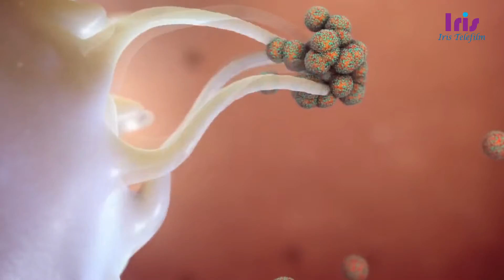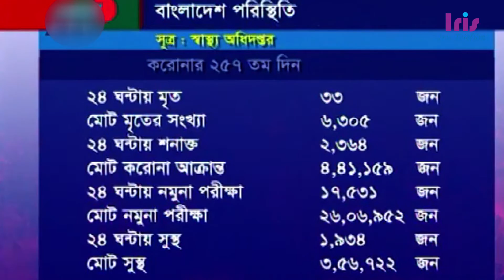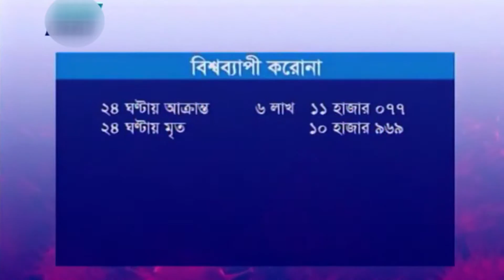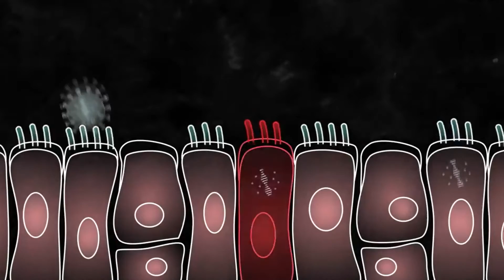Corona situation in the country in the health bulletin November 19, 2020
IRIS TELEFILM

Corona situation in the country in the health bulletin. November 19, 2020. The coronavirus COVID-19 pandemic is the defining global health crisis of our time and the greatest challenge we have faced since World War Two. Since its emergence in Asia late last year, the virus has spread to every continent except Antarctica. Cases are rising daily in Africa the Americas, and Europe. Countries are racing to slow the spread of the disease by testing and treating patients, carrying out contact tracing, limiting travel, quarantining citizens, and cancelling large gatherings such as sporting events, concerts, and schools.
The pandemic is moving like a wave—one that may yet crash on those least able to cope.

But COVID-19 is much more than a health crisis. By stressing every one of the countries it touches, it has the potential to create devastating social, economic and political crises that will leave deep scars.

We are in uncharted territory. Many of our communities are unrecognizable from even a week ago. Dozens of the world’s greatest cities are deserted as people stay indoors, either by choice or by government order. Across the world, shops, theatres, restaurants and bars are closing.

Every day, people are losing jobs and income, with no way of knowing when normality will return. Small island nations, heavily dependent on tourism, have empty hotels and deserted beaches. The International Labour Organization estimates that 25 million jobs could be lost.

Address: House No-24/2, Doctor Goli Moghbazar Wirless, Dhaka-1217